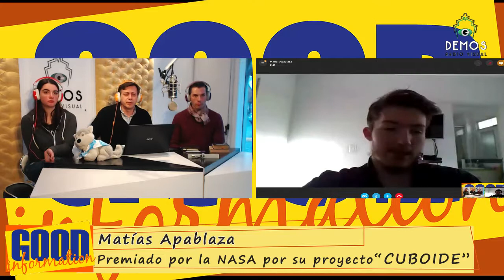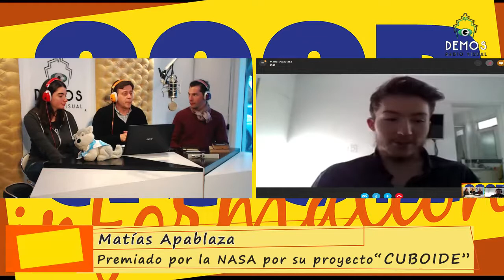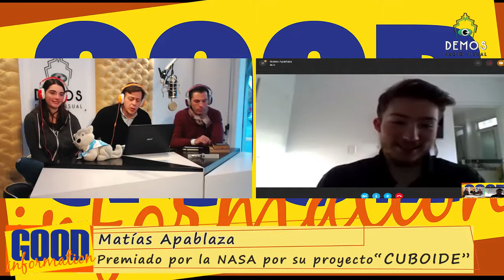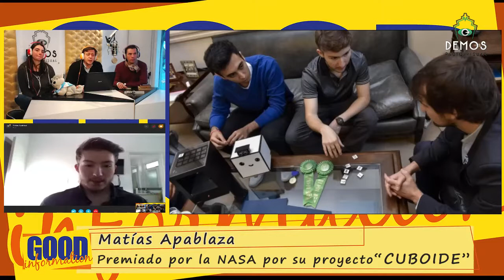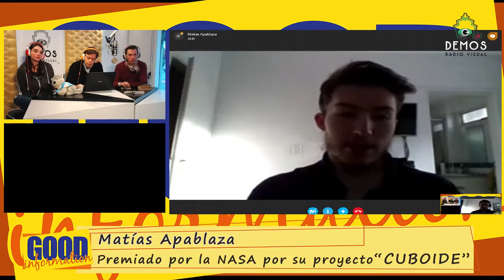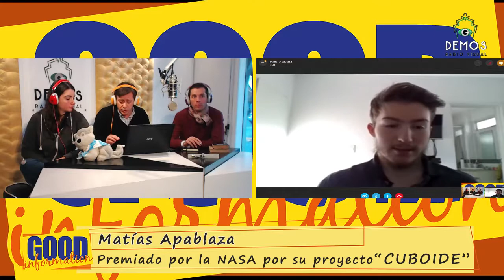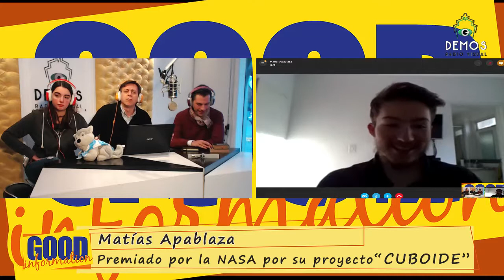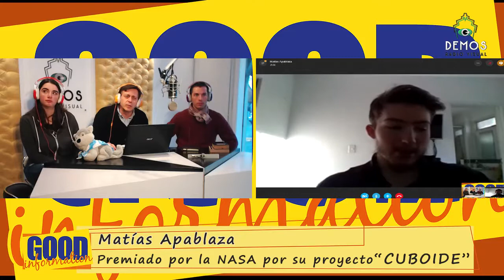Matías Apablaza y su "CUBOIDE" desde Neuquen en GOOD Information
El proyecto de Robótica "CUBOIDE" de estudiantes argentinos fue presentado en Pittsburgh y premiado por la NASA. Matías Apablaza, entrevistado por Mario Oneto y equipo
GOOD Information, la tarde en DEMOS Radio Visual. Mario Oneto y equipo